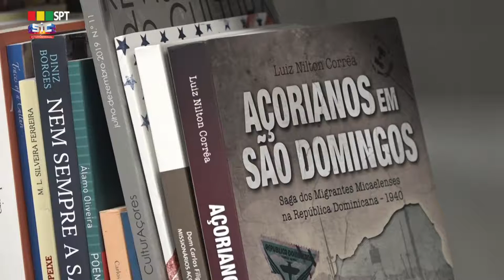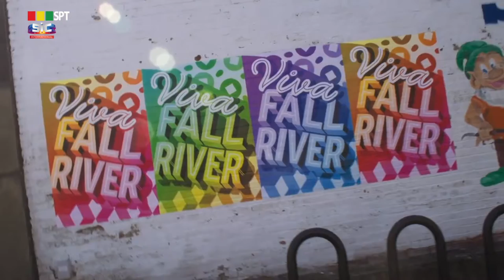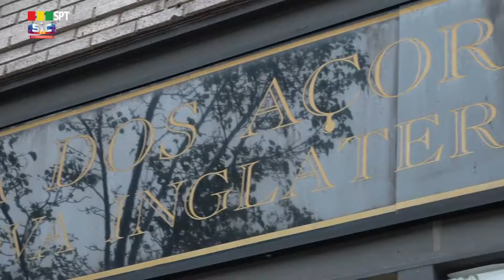RONDA COMUNITÁRIA 10 21 21